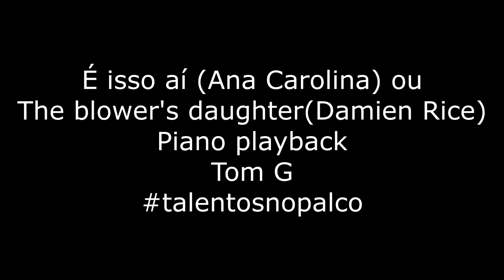É isso aí - Ana Carolina ou The blowers daughter Damien Rice PLAYBACK em G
PLAYBACK
Piano: Thiago Lima
Palco Acústico
Base criada para o Projeto Talentos no Palco